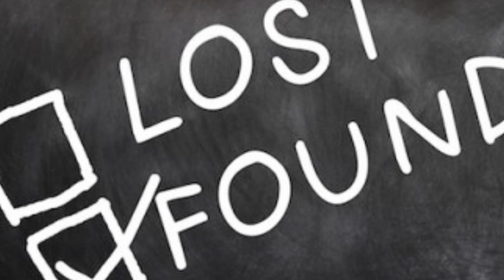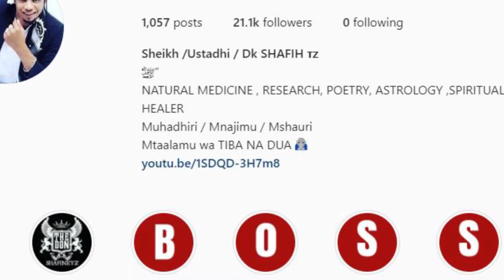FAHAMU JINSI YA KUPATA KITU ULICHO POTEZA, KUIBIWA NA KUSAHAU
Leo tunazungumzia namna ya kupata au kurudisha  kitu kilichoibiwa ama kupotea kwakutumia elimu ya namba.
Hii insaidia pia hata kama umekiweka kitu mahali na hukumbuki, ulipoweka.
Huwa inatokea mara nyingi sana hii, unakuta umeshika shoka mkononi lakini unahaha kulitafuta, shoka shoka nawewe shoka shoka nawewe hulioni kumbe lipo mkononi.